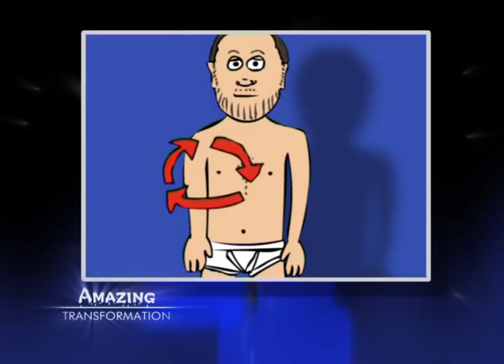Erlend & Steinjo - Amazing Transformation Episode 1 - Sylvester Stallone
By Norwegian Comedy Duo Erlend & Steinjo
From Slå på Ring 2005